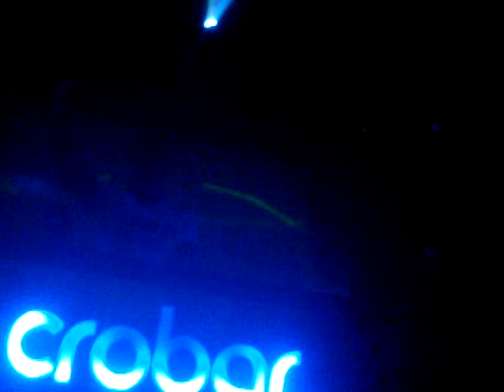Bryan Kearney @ Crobar - More To Life